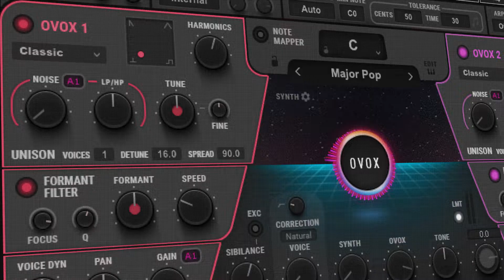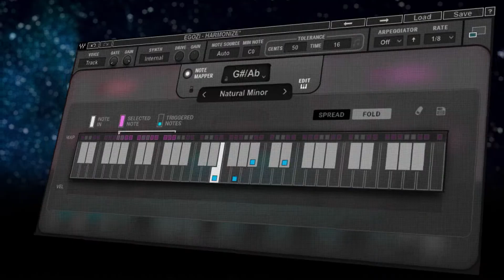Introducing oVox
It's a plane? It's a synth? It's a vocoder?
Nope - it's amazing!